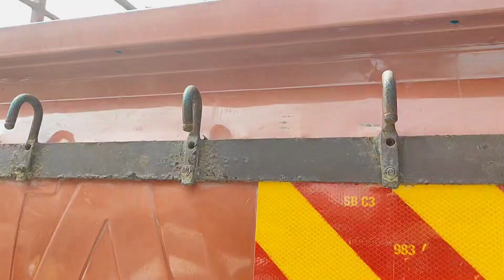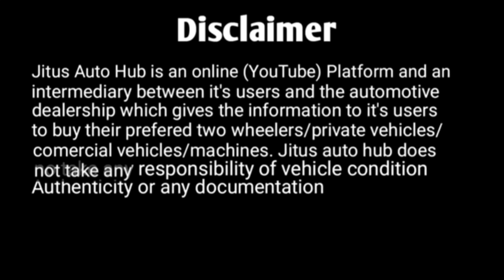Tata 1815 Truck For Condition Review & Sale in Assam Guwahati